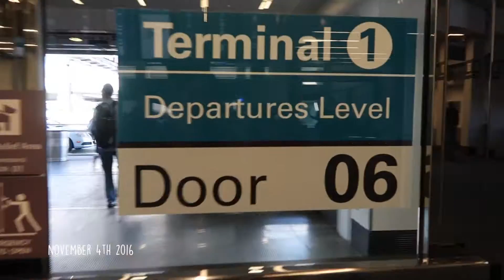SAN FRANCISCO LIFE HACKS! Obama's Favorite Restaurant, Creator Cocktail Party, UBER DRIVER LEFT ME!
In todays vlog I travel to SAN FRANCISCO for Generation Beauty!!! First we take an airplane there which ended up being a 51 minute flight (the shortest flight in the history of flights). Once we got there we got our bags and headed to our hotel. We decided to try out a chinese restaurant that the concierge mentioned. It was called Great Eastern and it turns out that it is OBAMA'S FAVORITE RESTAURANT! We find out if Obama has good taste (watch the vlog if you wan to know the answer). After that I go back to the hotel to get ready for the Generation Beauty Creator Cocktail Party. At the cocktail party I meet MICHELLE PHAN, the coverboy, PatrickStarr, and meet up with some of my friends who you'll see in the vlog. When it is time to go home my UBER DRIVER CANCELS ON ME! He literally leaves me stranded at 10pm at night! I was so mad! They even charged me a cancelation fee. like what the heck?! THUMBS UP!!
♡FOLLOW ME♡
S n a p c h a t : lexyrose95
V i n e : lexyheartsbeauty
K i k : lexyheartsbeauty
♡ATTENTION COMPANIES♡
This video is about vlogs, vlogging, travel vlogs, daily vlogs, my daily life, night routine, generation beauty sf, generation beauty san francisco, generation beauty swag bag, generation beauty cocktail party swag bag, does obama have good taste, does president obama have good taste, president obama's favorite chinese restaurant, president obama, obamas favorite chinese restaurant in san francisco, daily routine, morning routine, my real morning routine, genbeauty sf, genbeauty san francisco, generation beauty michelle phan, meeting michelle phan, etc.
Editing is inspired by some of my favorite youtubers Tara Michelle, Jill Cimorelli, MissRemiAshten, Maybaby aka Meg DeAngelis, Bethany Mota, mylifeaseva, Alisha Marie, Shelby Church, etc.
I really want to up my editing game and get Final Cut Pro X, Canon G7x and the Canon 70d but I need your help!